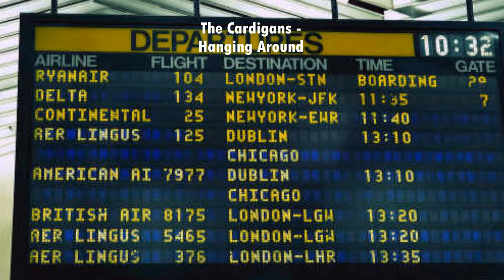Songs you should listen to: The Cardigans - Hanging Around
A list of songs that you may not have heard but really should've.

Seeing through your eyes
You've offered me to have a try
But I was always late

The filters that I use
Give me an excuse
I take away what's real
I feel it and it blows my fuse

I hang around
For another round
I'm hanging around
For another round

I'm hanging on
To the same old song
I hang around
For another round

Until something stops me
I wonder what it's like
Walking by your side
To think before I talk

And to move at the same speed as you walk
I want to have a weight
To keep me in your state
I'm watching from above
I love it but it's not for me"